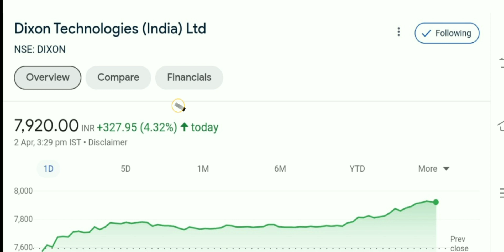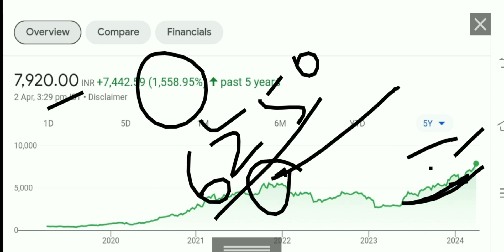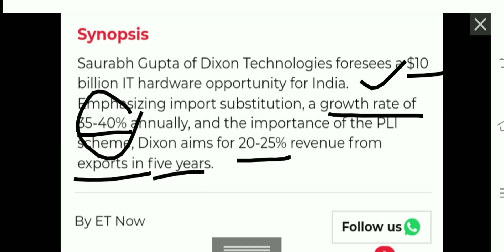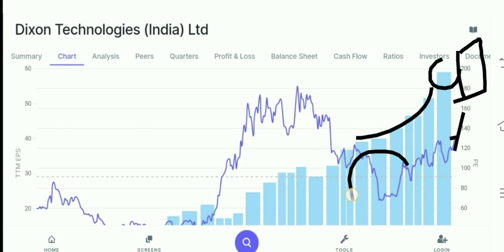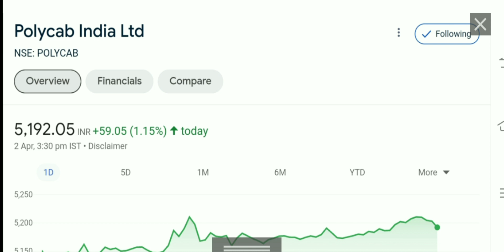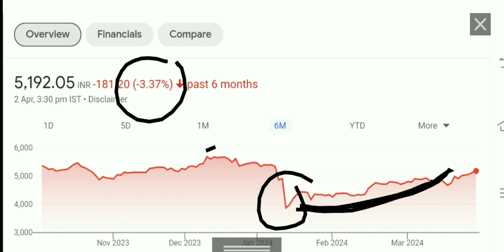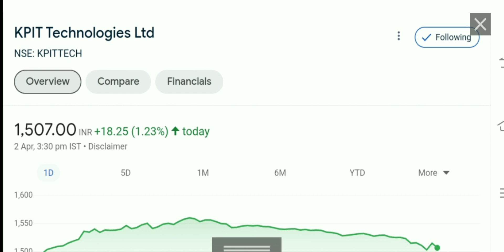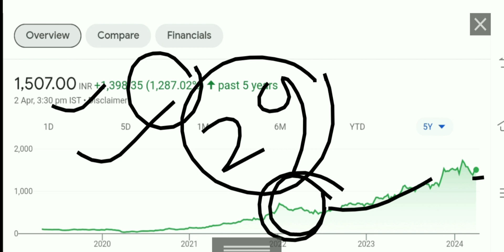dixon share latest news polycab share latest news Kpit share latest news Kpit share news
dixon share q 3 results
dixon Technologies share q 3 results
polycab share
polycab India latest news
polycab share result in
polycab share q 3 results
polycab share q 3 results 2023